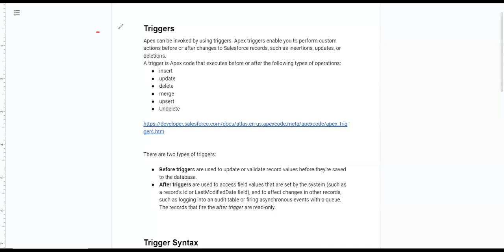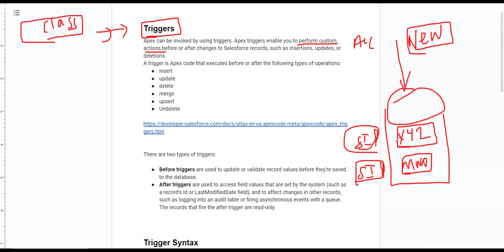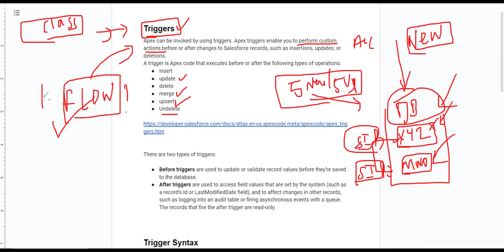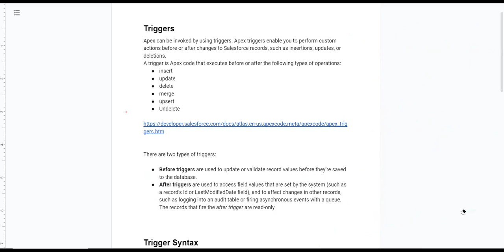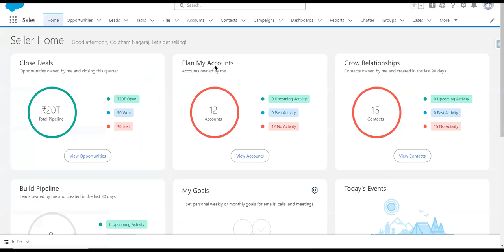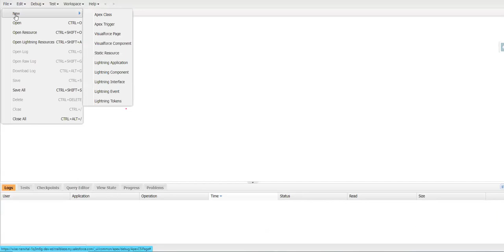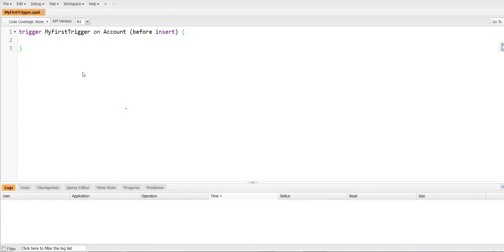Introduction to Apex Triggers in Salesforce: A Beginner's Guide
In this video, we explore the basics of Apex Triggers in Salesforce, a powerful tool that allows you to perform custom actions before or after changes to Salesforce records.

We'll cover the different types of triggers, including 'before' and 'after' triggers, and provide a step-by-step example of how to create a simple trigger on an Account object.

Whether you're new to Salesforce development or looking to enhance your skills, this tutorial will help you understand the fundamentals of Apex

Triggers and how they can be used to automate processes and improve data management. Watch now to learn how to leverage Apex Triggers to customize your Salesforce environment!

👋 Check out these valuable playlists and documents curated just for you:

   🎥 Short, informative videos on key Salesforce Admin topics.

   🤝 Dive deep into understanding relationships in Salesforce.

   📚 Comprehensive videos covering standard objects in Salesforce.

   🔐 Learn the ins and outs of data security practices.

   🚀 Engage in live sessions to enhance your Salesforce Admin skills.

   📑 Get hands-on with a detailed admin project document.

Feel free to dive in, expand your knowledge, and share these resources with fellow Salesforce enthusiasts! 🌟 Let's empower each other on this learning journey. Salesforce AdminLife LearningResources SalesforceCommunity 🌐✨